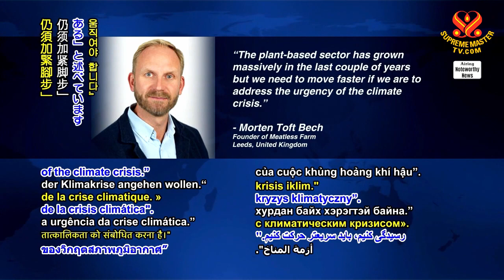1298 NWN 6 professional football club Real Madrid promotes plant based eating 6m